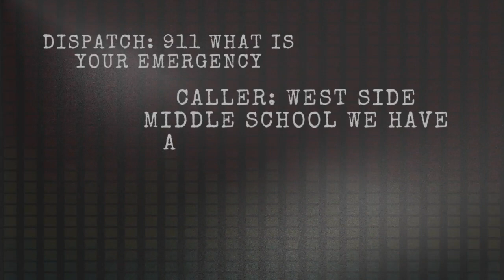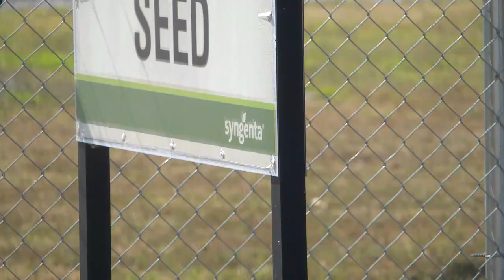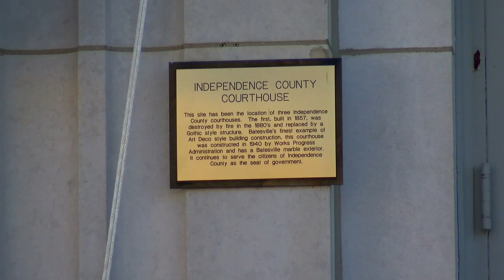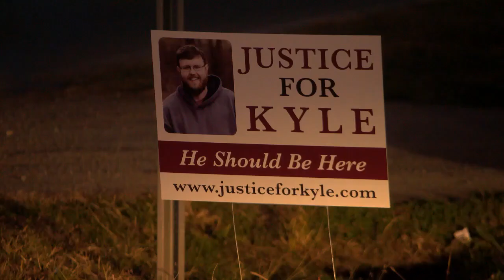K8's Top 8 Stories of 2023